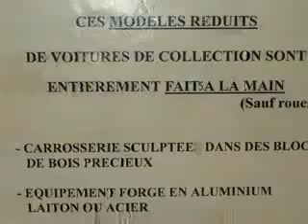cap d'agde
salon du modelisme 2009